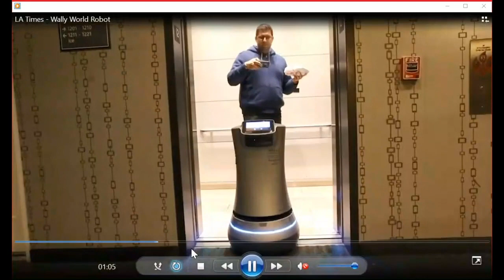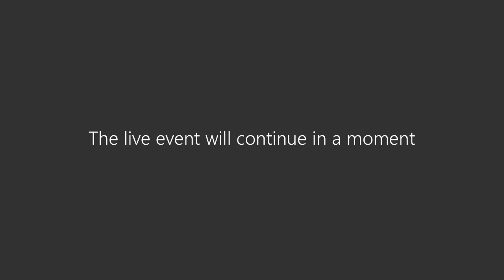Legends of Hospitality: Robert Alter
Presenter: Robert Alter, Chairman Emeritus and Founder of Sunstone Hotel Investors, Inc.
Moderator: Scott Dahl, Master's Program Director, Les Roches